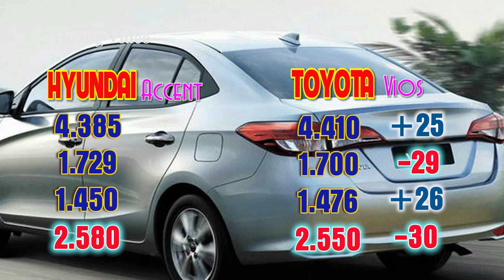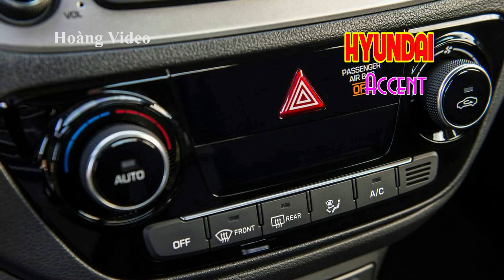1000 xe TOYOTA sắp nhập về Việt Nam | Nên mua Hyundai Accent 2018 hay TOYOTA Vios đắt hơn 100 triệu